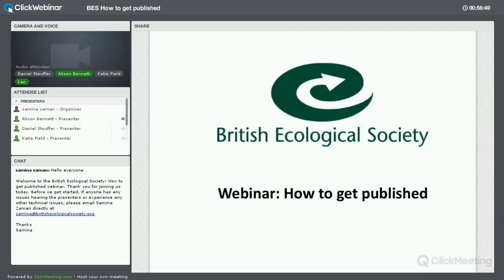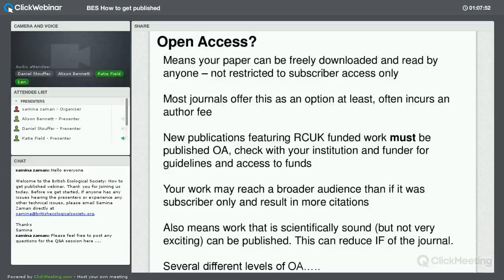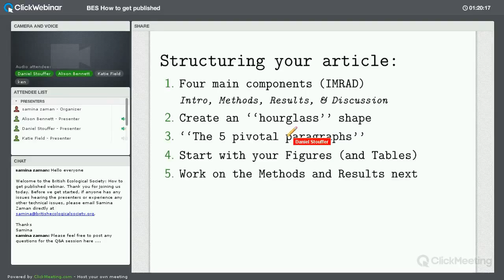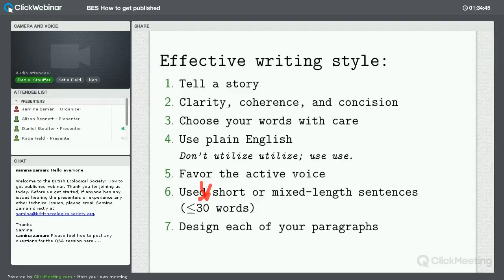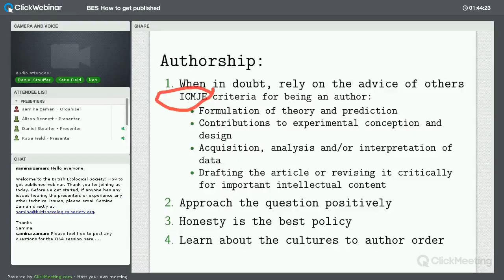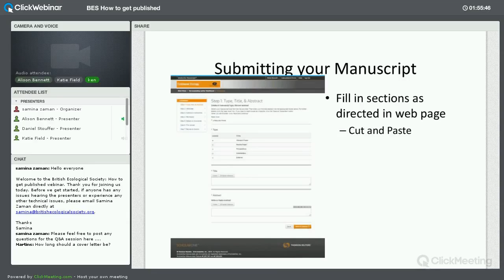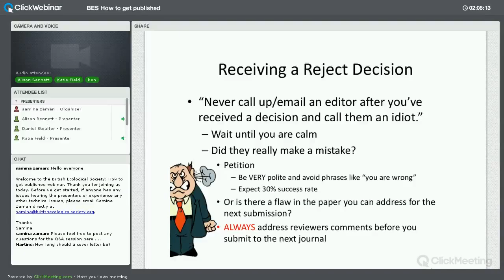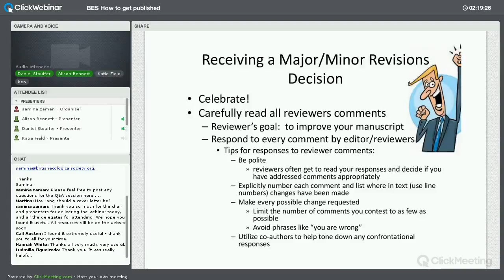BES Webinar: How to get published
In this webinar four editors from the BES journals will lead you through the process of publishing your first journal article; from selecting a journal, writing, submitting and dealing with decision letters. This is a unique opportunity to gain insight from researchers who have not only published many papers themselves, but who assess submissions from researchers all over the world. The journal article remains at the core of the system by which scientists communicate, despite many current and continuing changes in the publishing landscape. Publishing your first paper is a necessary step, and by making sure that it’s the best you can do will certainly make the process easier, as well as provide a solid foundation on which to build your career as a scientist.